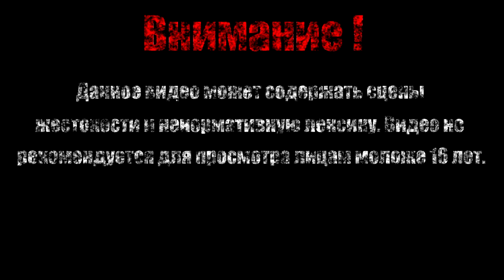Судьба джедая【LEGO® Star Wars】#35